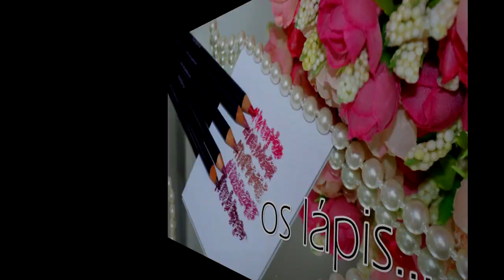Batons EUDORA edição LIMITADA Por Bia Munstein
Olá! Nesse vídeo eu mostro a vocês os novos batons Eudora da linha Kiss me que tem 6 cores e são edição limitada! Tem cores lindíssimas, então não perde tempo!
Assiste pra ver se gosta de algum e garante o seu antes que acabe. Eles são de textura mate.
Beijos
Endereço para envios:
Bia Munstein
Caixa Postal 90.489
Centro
Petrópolis-RJ
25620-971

*Instagram.com/euvouderosa